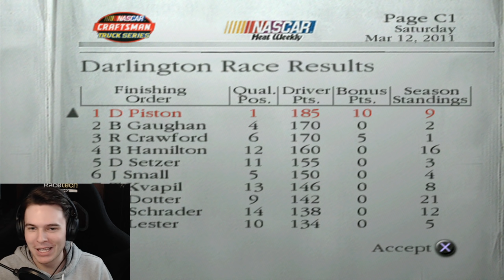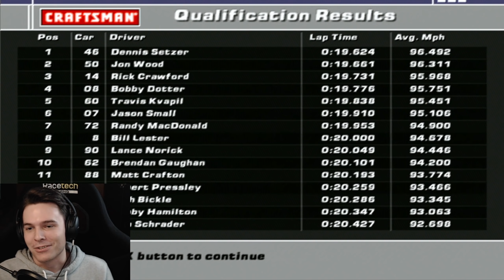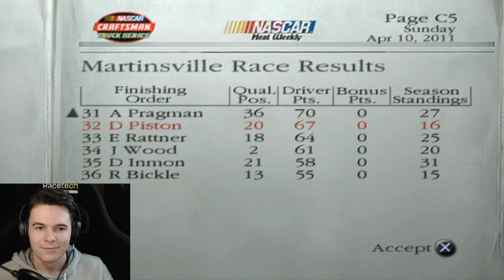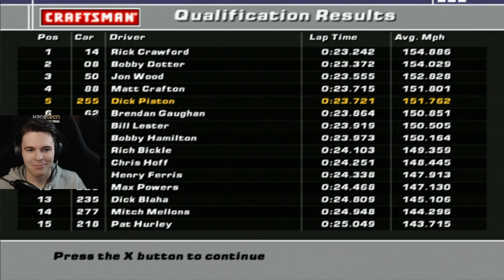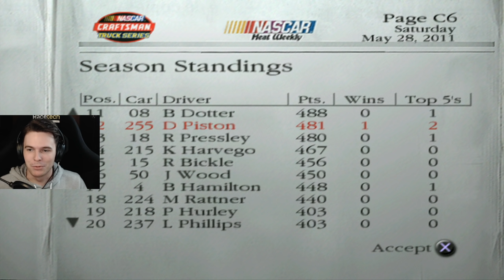A FLIP RECORD AT MARTINSVILLE | NASCAR Dirt to Daytona Career Mode | Truck S4 | Episode 46